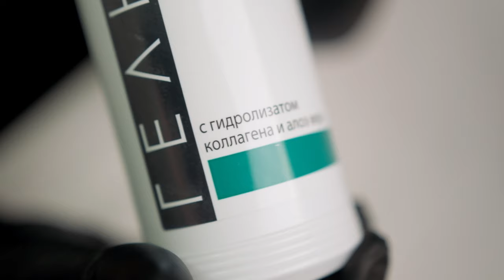Депиляция \ Уход после депиляции \ Подготовка к депиляции \ Домашняя депиляция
Поговорим о том как обезопасить себя от раздражения после процедуры депиляции. Что нужно делать перед депиляцией и как ухаживать за кожей после.

НОВИНКИ! __________________________________________